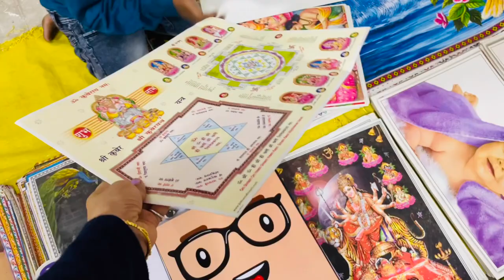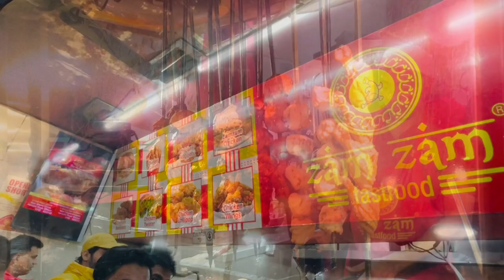Barish Ne Sab Barbad kar Dia😓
Late post guys…… vlog post nahi kar paye becaz mere phn Mai prob aagye the aur sath sath Meri tabiyat kharab Ho gye the but …. What I shoot here is I front of u all…. Kindly enjoy now by seeing this and from now I will shoot mini vlogs …. Kyuki guys Meri tabiyat kharab Ho gye the itna work load se soooo…. Apse milungi mini vlogs Mai 😘